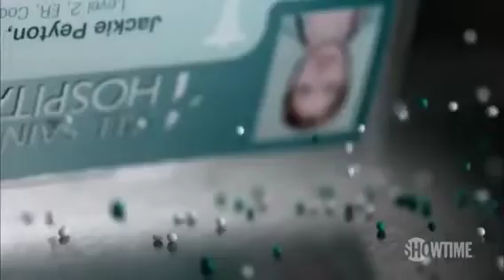Joey Corbin Presents: Nurse Jackie Season 4 (Also check out the JoeysActing Channel)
Also you might not know this about me but i am an actor too, If you would like to see some of my acting just check out my acting channel @ One more thing be sure to like me on facebook @